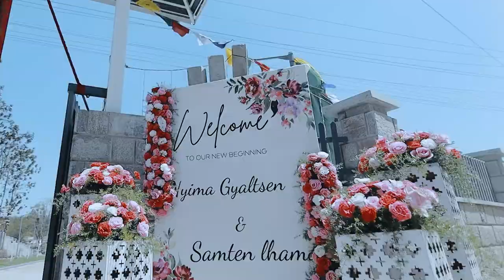NYIMA + SAMTEN - WEDDING TEASER || TIBETAN WEDDING 2023 || BYLAKUPPE || VINTASHEVENTS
wedding planner: @vintashevents
venue: Tibet Village Resort & Spa, Bylakuppe